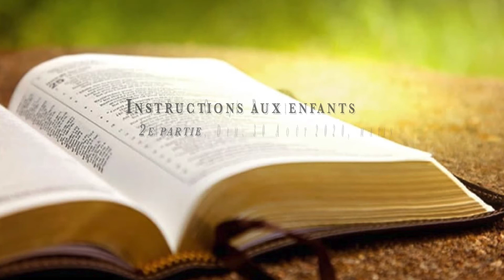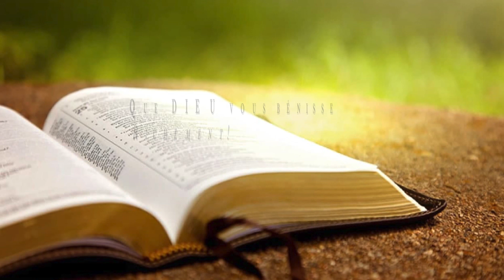Instructions aux enfants (2e partie) - Fr. Odjé Badi [Dim. 30.08.2020 matin, Abidjan]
Réunion de maison - Family Prayer:

🎧 Instructions aux enfants (2e partie)
par Fr Odjé Badi, le Dim. 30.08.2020 matin, Abidjan

Dieu utilisant les enfants
📖 Act. 16.1-3; Dan. 1.1-19; Dan. 3

Instructions aux enfants
📖 Prov. 1.7-16, 2.1-13, 4.1-6, 13.1-3, 23.1-8, 31.1-2, 1.1-4.